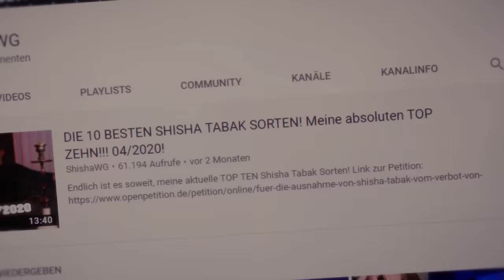DIE 10 BESTEN SHISHA TABAK SORTEN! Meine absoluten TOP ZEHN!!! 07/2020!